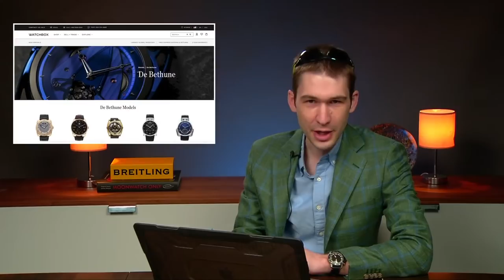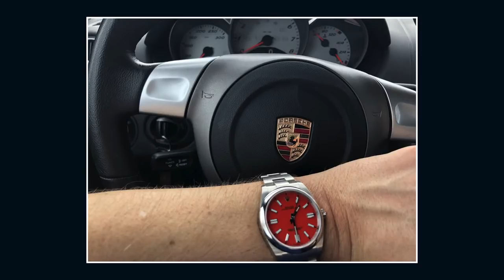Rolex Watches 2021: Watches & Wonders Rolex Predictions: Explorer II, GMT, Daytona, Submariner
Rolex 2021 new watch predictions hit the screen tonight as Tim Mosso's annual "new Rolex model" episode streams live to our global audience of watch collectors. From rumors of a new Rolex Explorer II to potential discontinued Rolex models, we're hitting all of the talking points from the likely to the absurd. If you buy Rolex watches for fun, profit, or a little of both, this is your night on "Watches Tonight!"

All eyes are on Rolex at Watches & Wonders 2021 as the celebrated Rolex Explorer II marks 50 years since its 1971 debut. Originally designed for cave explorers, the reference 1655 was a single time-zone watch like its GMT Master running mate. The mid-1980s and reference 16550 witnessed the first true dual-time Explorer II and the arrival of the accidental collectible "cream" dial Explorer. Rolex last redesigned the Explorer II with 2011's reference 216570, a 42mm sports watch that many considered too large for traditional Rolex buyers.

Tim fully expects a new development in the 2021 Explorer II model line. A smaller Oyster case of 41mm would fit with the general Rolex trend towards larger watches and the 2020 arrival of 41mm Oyster Perpetual and Submariner models. While a new case is likely, and a new 70-hour movement is inevitable, the actual form of the watch is uncertain. Rolex has added ceramic bezels to the Submariner, Daytona, and Yacht-Master, but it's not clear that this material is an aesthetic match for the Explorer II -- a watch whose brushed bezel has been integral to its style since 1971.

Inside the case, the 2021 Rolex Explorer II may pay homage to the original "Steve McQueen Rolex 1655" with a return to a straight seconds hand, matte black dial, and orange arrow GMT hour hand. More intriguing is the potential for a revival of the Rolex Explorer II "cream" dial, a coloration effect that emerged by accident from the aging of Rolex 16550 white dials. Add a "rail dial" text block at six o'clock, and Rolex collectors will queue around the block in every one of the world's major cities.

Additional possibilities for a 2021 Rolex Explorer II include historic "firsts" such as a precious metal option or the use of the Oysterflex strap bracelet.

Which Rolex watches will be discontinued in 2021? Rumors suggest that the Rolex Cellini dress watch collection will be discontinued or substantially reduced in size. Also rife are theories that the Rolex Milgauss Z-Blue or even the entire Milgauss collection will be discontinued.  With the 70th anniversary of the Milgauss model set to arrive in 2026, Rolex might decide to put its "technician's watch" on hiatus for a few years in order to rebuild interest in the line. Moreover, the presence of so many 39-41mm three-hand steel sports watches in the Rolex collection suggests that one -- and the Milgauss is the oldest -- is likely to be discontinued soon.

Whether or not any major model lines are retired in 2021, new variants of existing Rolex watch models are guaranteed to appear. So far, the Oysterflex strap bracelet has been fitted to the Yacht-Master and Cosmograph Dayton a models in full precious metal. Given the pattern of Rolex technologies trickling down from flagship models, it's highly likely that watch collectors will see a two-tone steel-gold Rolex with an Oysterflex strap in the near future. This could come in the form of a new 2021 Rolex Submariner or 2021 Rolex Daytona; both models sell more slowly than stainless steel. A new two-tone Submariner with the Oysterflex strap could provide exactly the kind of demand that two-tone models have lacked relative to full steel and even full gold Rolex models in the current marketplace.

Watches & Wonders 2021 marks the first time in ages that Rolex has entered a new year with no plans whatsoever to launch new Rolex watches at Baselworld. The decline of the famous wristwatch trade show had led to a virtual event that combines many of the luxury watch brands previously split between January's SIHH watch launches and the late March Basel event. Tim will discuss his theories of 2021 Rolex model launches; these Rolex prediction range from certain bets (e.g., an Explorer II) to outright fantasy (e.g., a Rolex atomic watch).